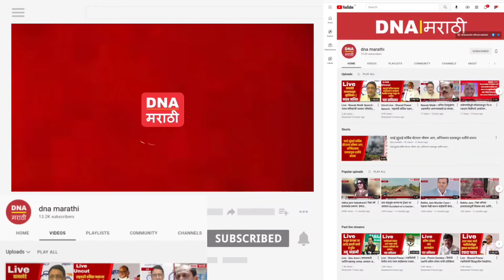पंतप्रधान नरेंद्र मोदी यांच्या योगदानामुळे आज आपण सगळे जिवंत आहोत - सुजय विखे पाटील